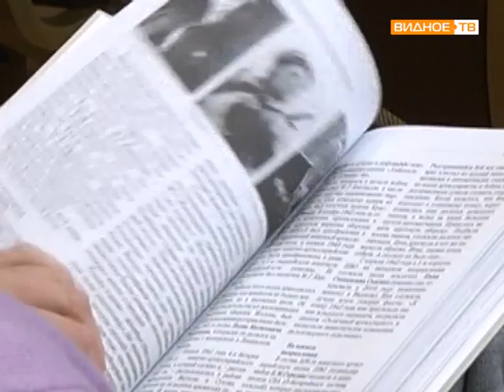ИКЦ 16 краеведческая конференция к 70 летию Победы